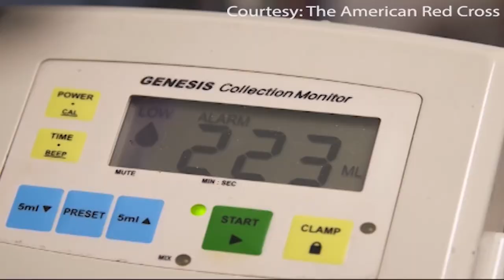Blood donation policies relaxed | Cronkite News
Blood is in short supply because of COVID-19, so regulations for donating have been loosened, and the changes are expected to last beyond the pandemic.

Video by Gabriella Khalaj/Cronkite News